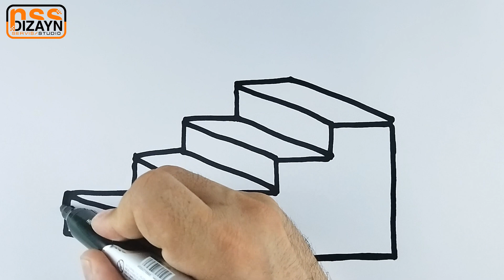STAIRS Art of drawing